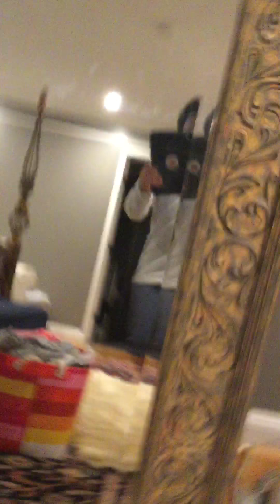a Random video with my grandma and grandpa and hide and seek